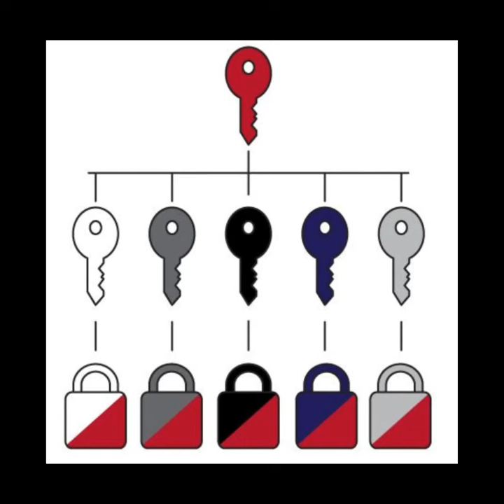One Key For All of Your Truck & Trailer Locks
Transport Security offers custom keying solutions for our products.  ABLOY padlocks and our locks that incorporate ABLOY lock cylinders can have keying systems set up in a variety of ways - including keyed alike!